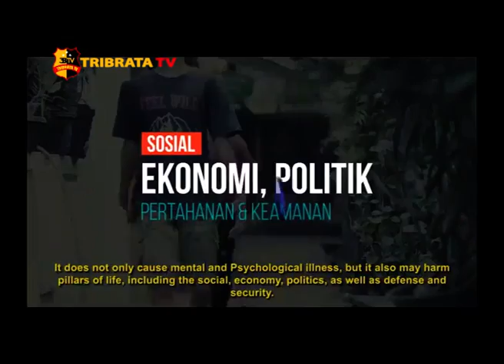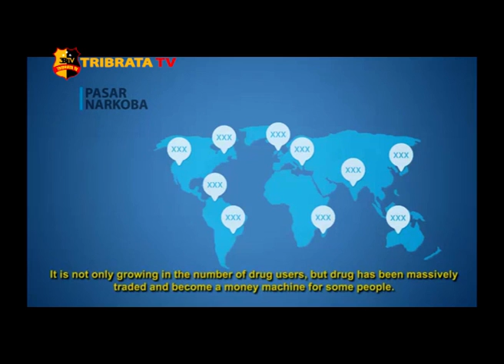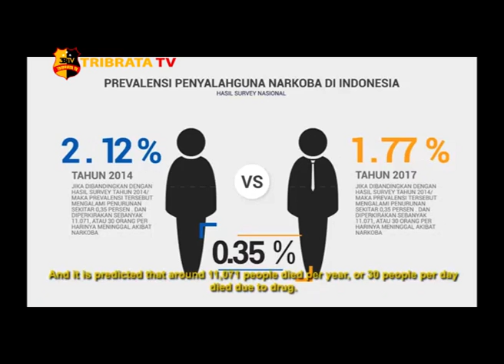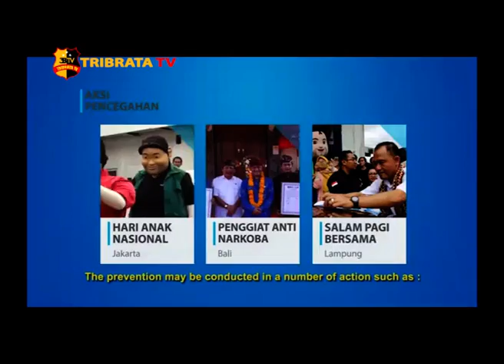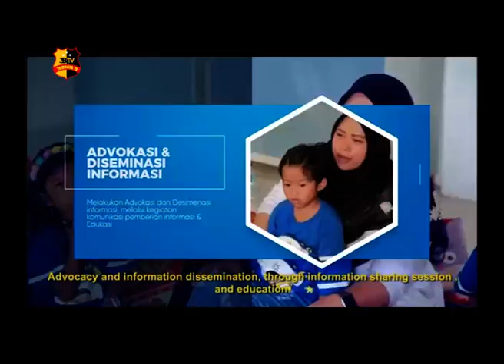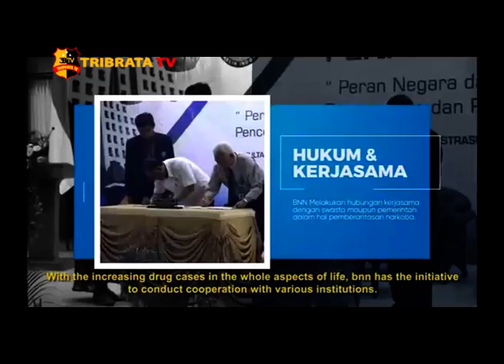KEPALA BNN RI : NARKOBA NO SEHAT YES PRESTASI YES